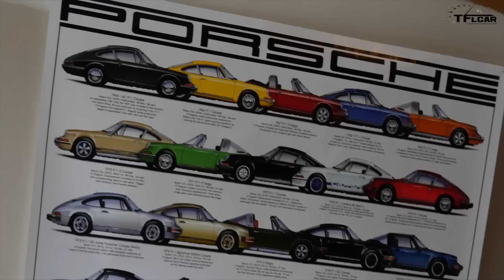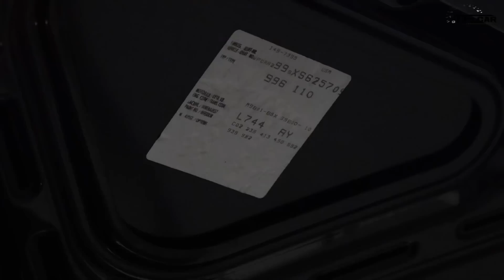Top 5 Best Classic Porsche Bargains - Project Porsche Ep. 1